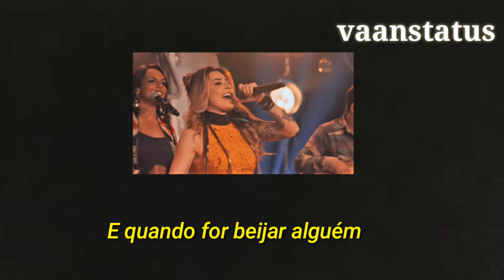Tipografia Cobaia/Luara Prado para status😍